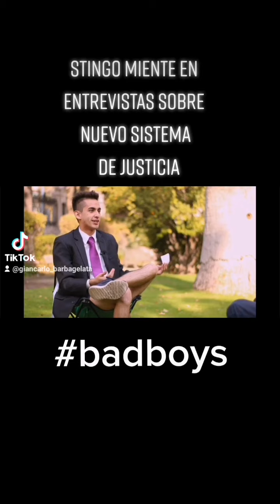¿Quien miente acá? STINGO queda nuevamente en evidencia.